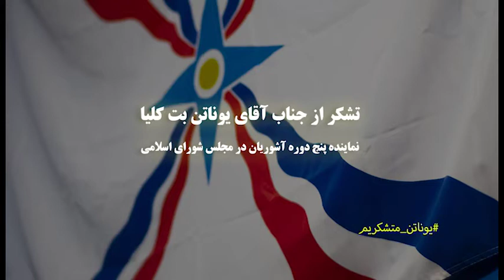Assyrian Night Star Show